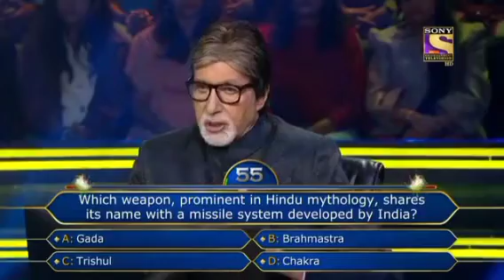KBC Season 14 Azadi Ka Mahotsav Full Episode 2022 | SET India | Mon-Fri 9 PM